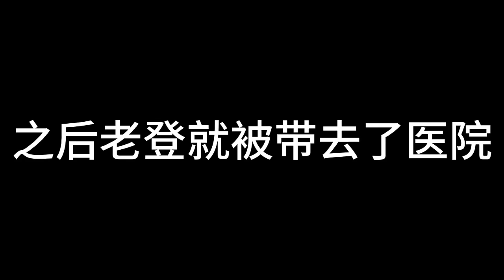【SD動畫】火車上無賴老人強硬佔座位，主持公道反被打大筆兜，反手一招讓他終身難忘【暴走王金條】